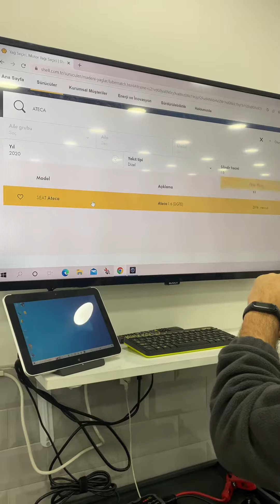Shell Madeni Yağ Seçici Programı Kullanımı